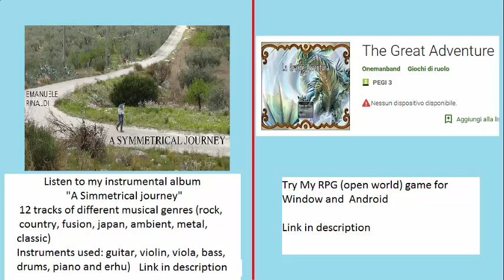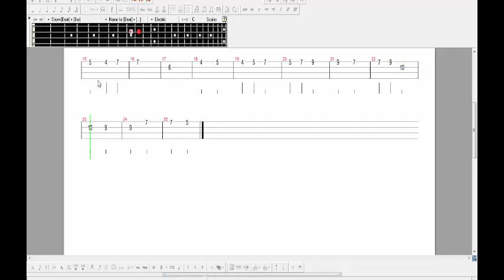Naruto Shippuden bass tab \ tutorial - Scene of a Disaster